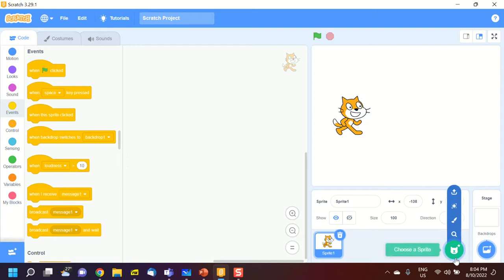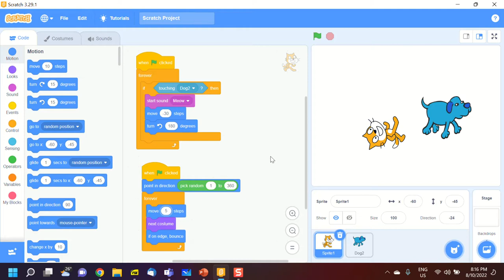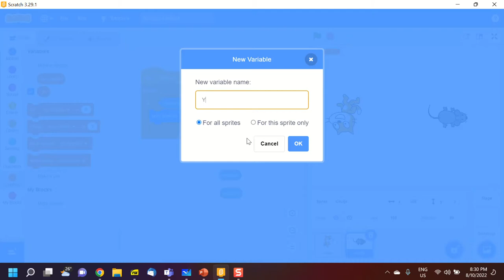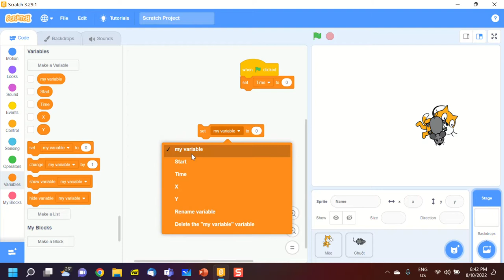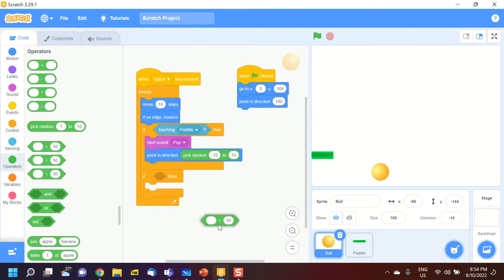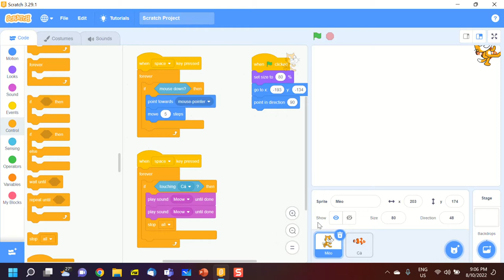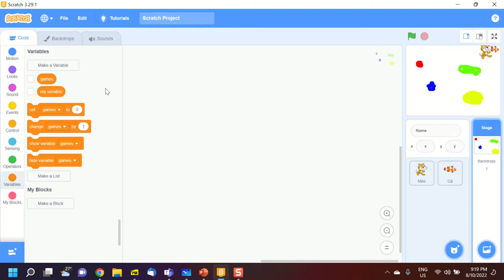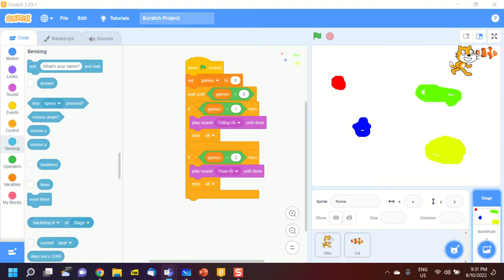B5, Scratch for GV, 2022.